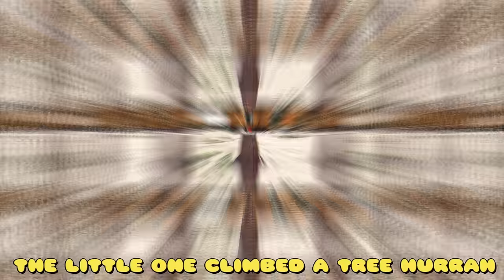ABC, Counting, Colors + More Nursery Rhymes + Kids Songs | 2 Hour Compilation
Don’t forget to like us if you enjoyed this video, and please